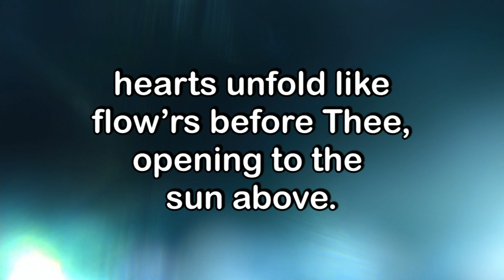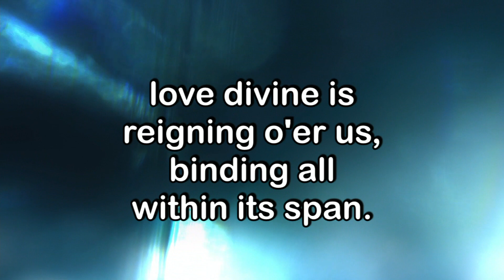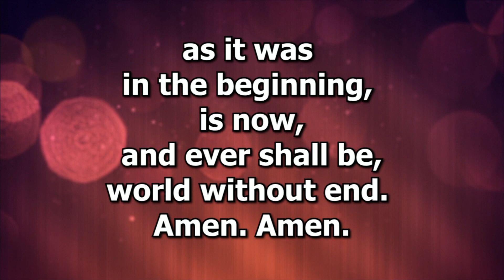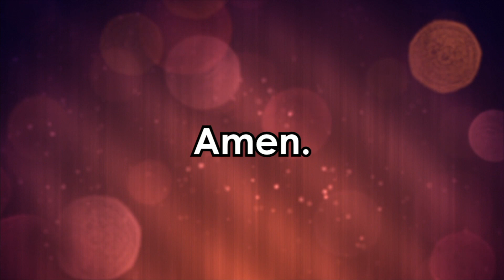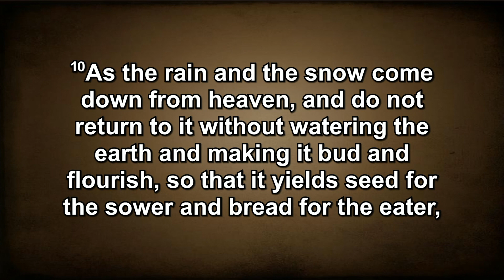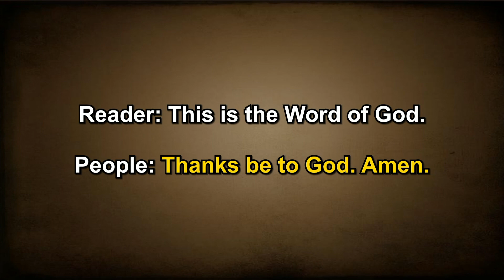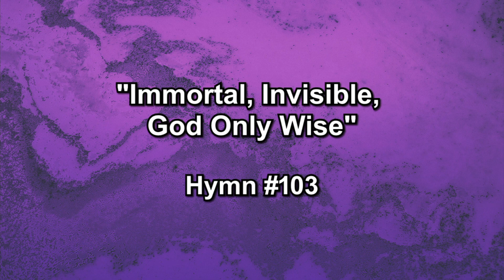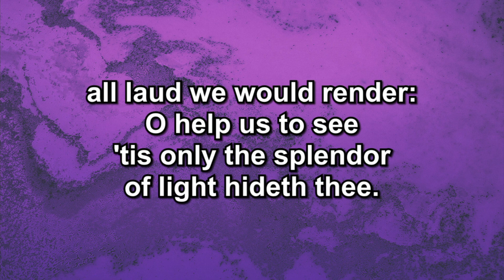September 10th, 2023 11am